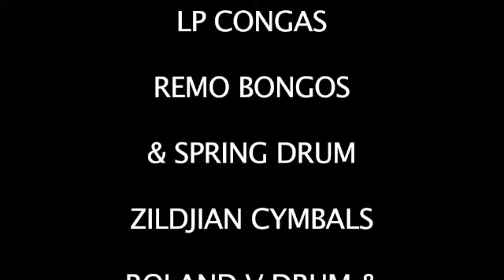Bobby Thomas Jr. - "Paula"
Bobby Thomas Jr, "Paula" an original composition created for Marti Abrams fire dance performance.